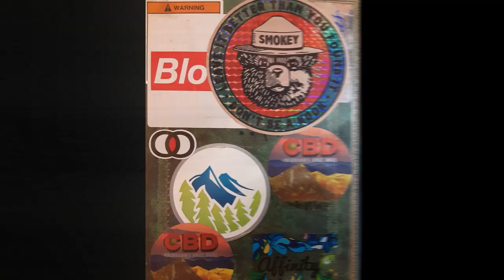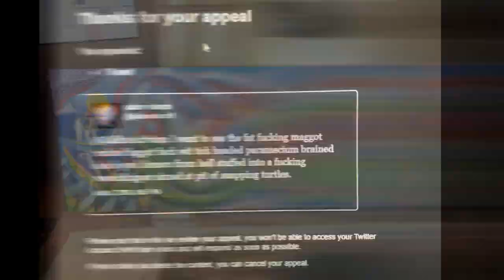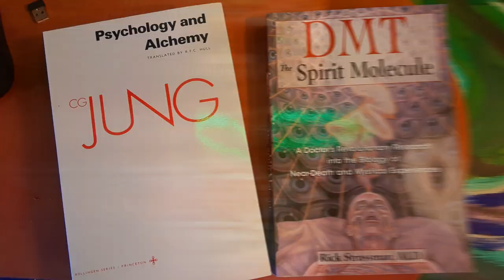Rittz, Bloody Murder. summer 2023, art process. stop motion. @adam sturch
“The way you stretch the envelope of culture is by creating language.”
- Terence McKenna